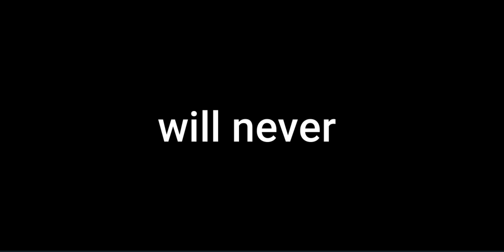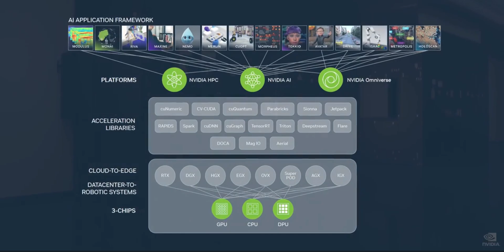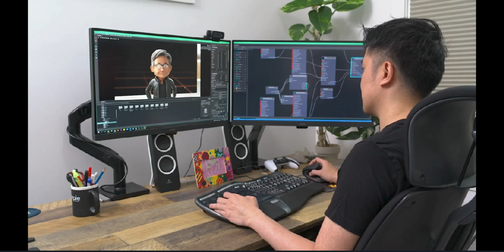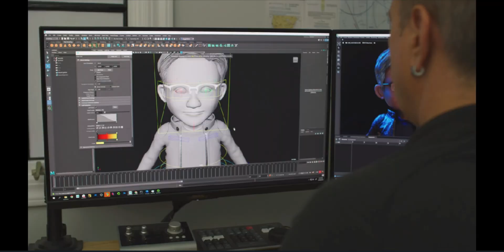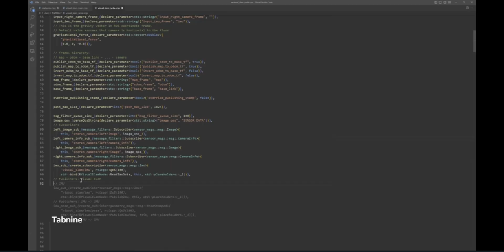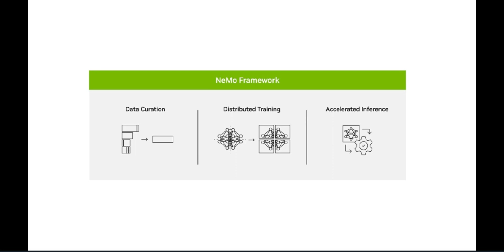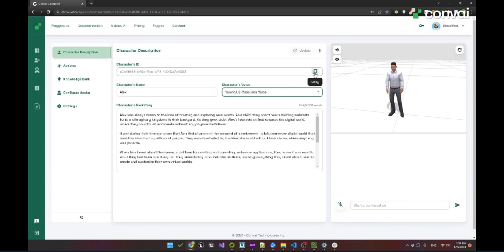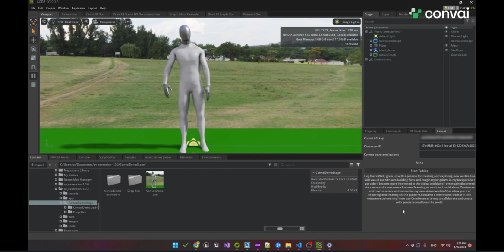AI Has Given Video Game Characters LIFE! | Nvidia ACE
NVIDIA Has created a tool that will change non playable characters forever, a supercomputer, and more. Check it out.